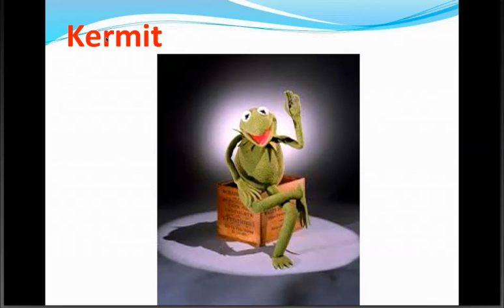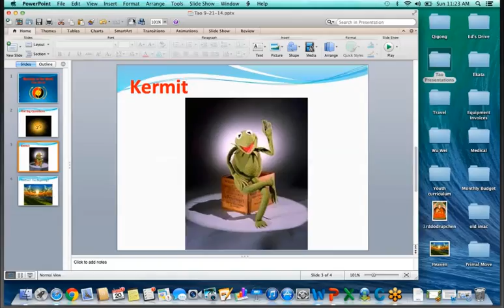The Big Questions, A Tao Talk With Ed Monaghan